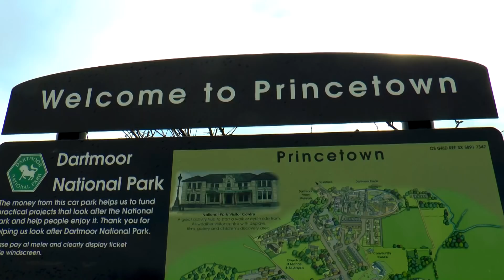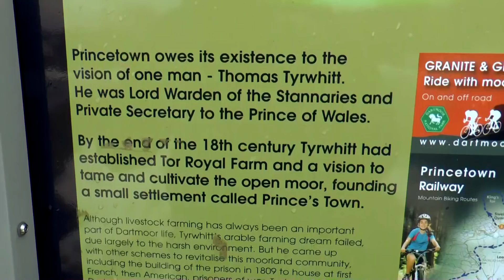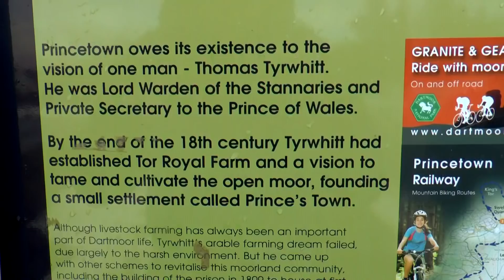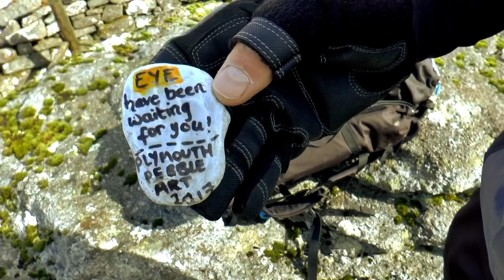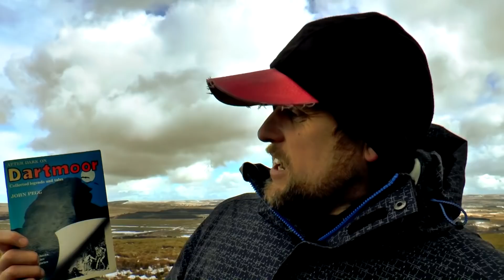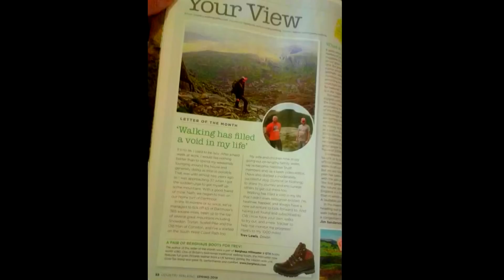A Wintery HIke on Dartmoor - Princetown Full Video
A Wintery HIke on Dartmoor - Princetown Full Video - Foggintor and Swelltor Quarry's Get a look in as Summit or Nothing takes to the Princetown area of Dartmoor. Some amazing scenery, steeped in history and the remnants of the Beast From The East still lingering. So watch your step boys! The next one could be a doozy! Still. At least its dry, eh?

Check out our blogs, routes, walking guides and other great stuff on our

And check out more videos from us in the following playlists -

Or if you are feeling really ambitious here's our entire full-length collection in one massive playlist - for all you BOX SET lovers out there

Hiking / Camping Gear we use

Naths boots - Scarpa Terra Gortex

Lowe Alpine Ascent 40: 50 Naths Rucksack

Vango Banshee 200 (Tent)

DD Hammock superlight 3x3 Tarp

Vango Mirage (Tent)

MSR Trailshot Handy Water Filter

Jet Boil Zip CAmping Stove

MSR Reactor Camping Stove

Great Hiking Guide Books and OS Maps we use -

John Heywoods Dartmoor 365 (Guide Book)

Walking ON Dartmoor (John Earle) - Guide Book

Britains HIghest Mountain Walks (Guide Books)

AA 1001 Great Family Walks

Dartmoor OS Map

Lake district OS Map (SW)

Lake District OS Map (SE)

Brecon Beacons OS Map (West and Central)

Panasonic HC-X920

Sony Handycam

Canon EOS 600D

Nikon D5300 (Naths DSLR)

Manfrotto Compact Action Tripod

Sony Vegas Editing Suite